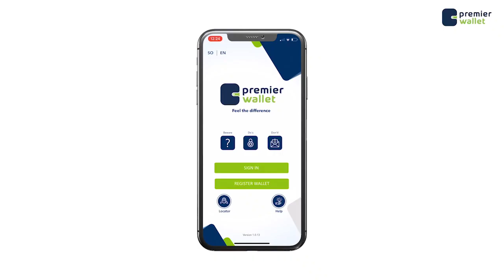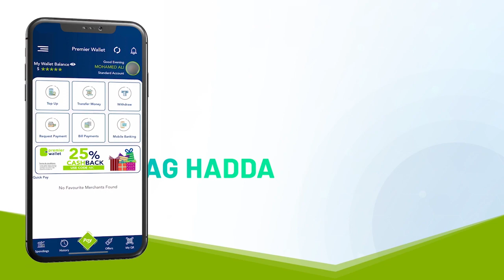Shiekh soomow oo ka mida culumada soomaaliyeed ayaa Dowladda iyo Mucaaradka baaq u diray